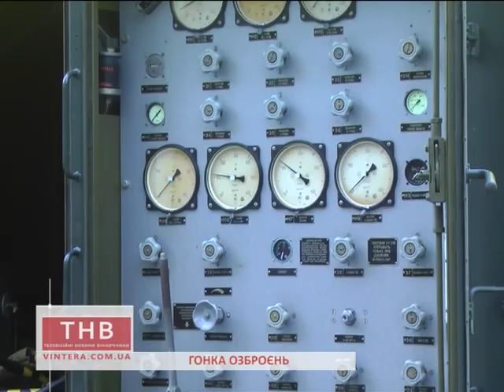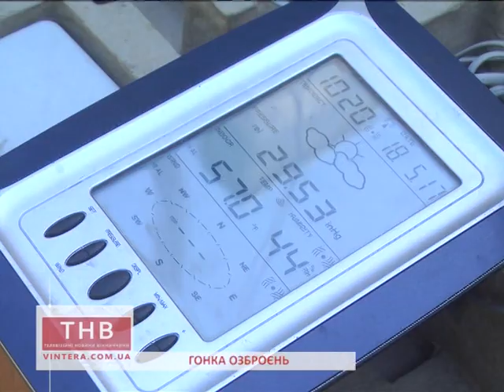19.05.2017 Гонка озброєнь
В. Кузнєцов
Гонка озброєнь